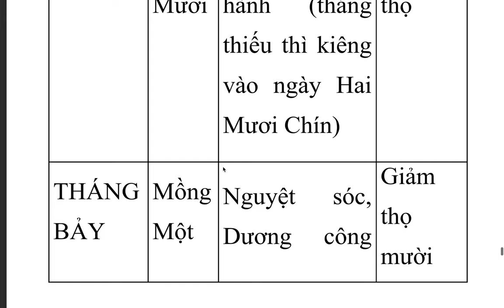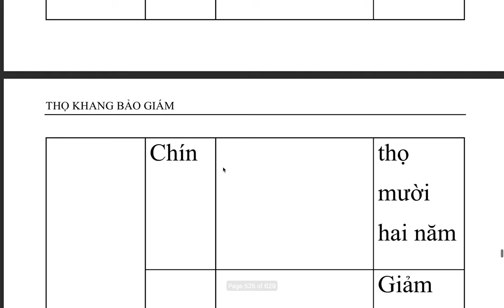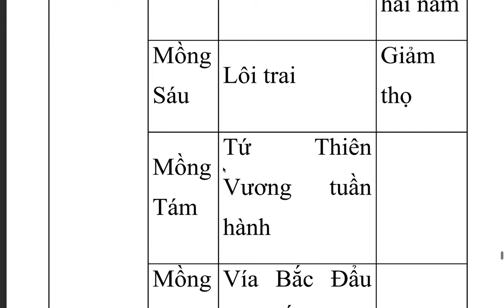Thọ Khang Bảo Giám - Ấn Quang Đại Sư (11)